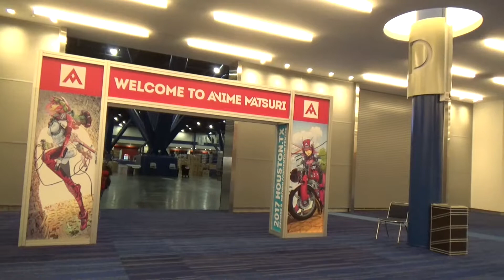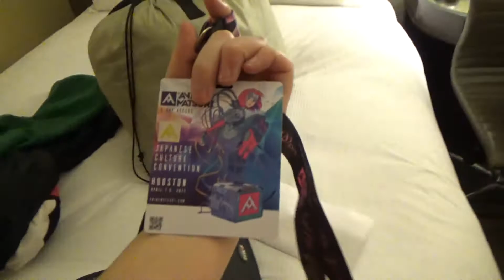Anime Matsuri 2017 Thursday | Con Vlog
The prologue to my Anime Matsuri Vlog series! Including last-minute wig styling, prop admiring, fountain diving, and the start of spudsquad.

~Featured Cosplayers~
aka Follow My Friends on Instagram
Brea - @onee_futago
Britt - @ennefaye
Manon - @cute_mimo
Michelle - @pandamonium_cosplay
Carissa - @carissacos
Myranda - @myranda_faye
//more to come in the next vlogs//